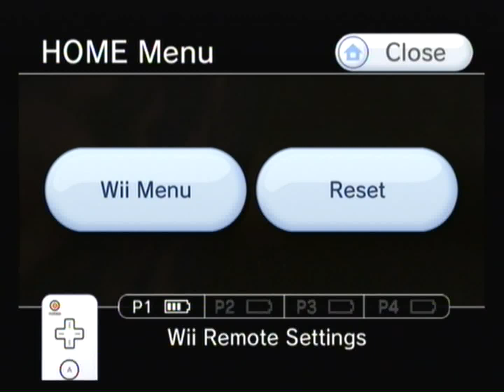The Legend Of Zelda: Skyward Sword - Fails In This Silent Realm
Hi guys, here is a new Zelda: Skyward Sword video for you to watch. In this video I struggle in the final Silent Realm. Many of the tears are in very cramped spaces.